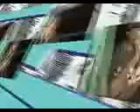Marly B show pt4.wmv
MARLY B SHOW FEATURING SOME PORTLAND FINEST UP COMING ARTIST.

DANCEHALL,MUSIC,REGGAE,PORTLAND,PORT ANTONIO,JAMAICA TALENT,NEW ARTIST,ILLMATIC,MARLY B,BRAIN,NIGHT HAWK,PREZZIE,SHANTY,